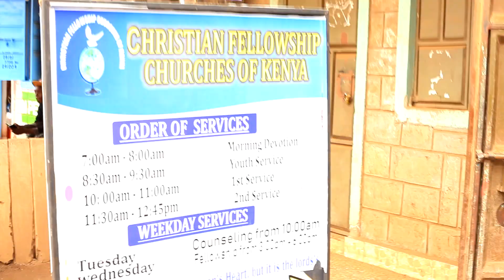Chris Abishamis Live Performance Yesu Msalaba Wangu